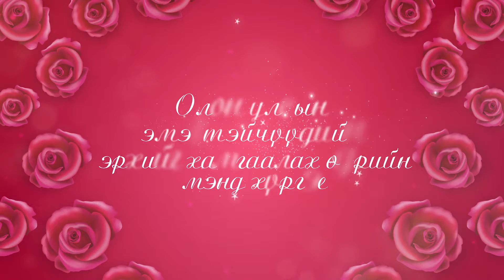Mask 011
1